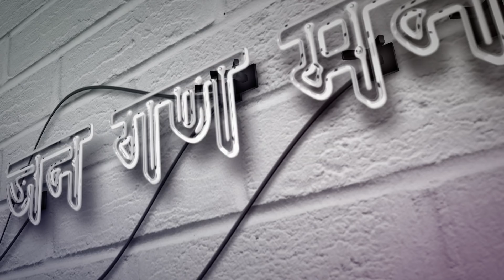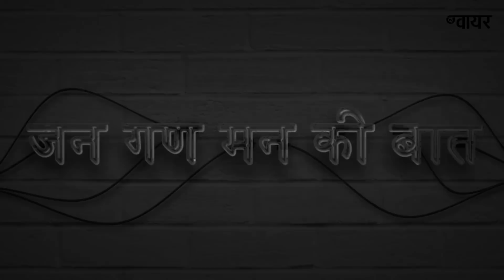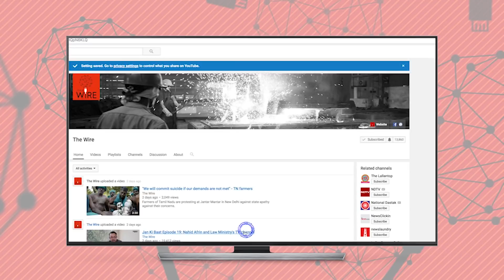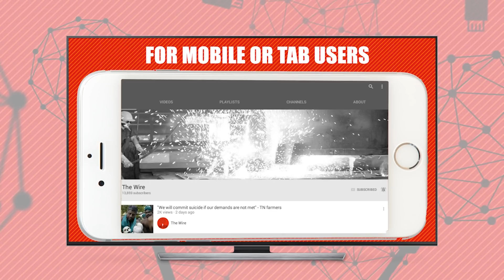Jan Gan Man Ki Baat, Episode 262: International Yoga Day and Kashmir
जन गण मन की बात की 262वीं कड़ी में विनोद दुआ अंतरराष्ट्रीय योग दिवस और जम्मू कश्मीर पर चर्चा कर रहे हैं.